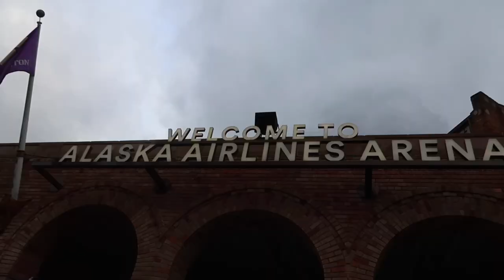DAUGHTER CHEERLEADING @ UW BASKETBALL GAME | 9 YEAR OLD DAUGHTER CHEERLEADING @ COLLEGE BASKETBALL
AMAZON FAVORITES:

LUG TRAVEL BAG:

MICROFIBER BEACH (TRAVEL) TOWELS:

GoPro HERO9 BLACK CAMERA:

Canon PowerShot G7X Mark II Digital Camera:

Monitor Stand Riser Desk Organizer:

Bookshelf for Desktop Storage:

ART MARKER SET:

CURRENT PHONE CASE:

FETCH APP -2000 BONUS points w/ REFFERAL CODE:
5KKJA